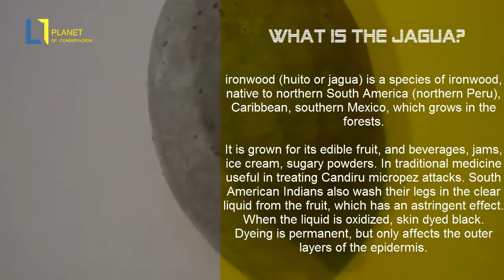A tribal ritual failed experiment with berries - Genipa americana huito jagua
WHAT IS THE JAGUA?

ironwood (huito or jagua) is a species of ironwood, native to northern South America (northern Peru), Caribbean, southern Mexico, which grows in the forests.

It is grown for its edible fruit, and beverages, jams, ice cream, sugary powders. In traditional medicine useful in treating Candiru micropez attacks. South American Indians also wash their legs in the clear liquid from the fruit, which has an astringent effect. When the liquid is oxidized, skin dyed black. Dyeing is permanent, but only affects the outer layers of the epidermis.

A FAILED EXPERIMENT

ITEMS FOR THE EXPERIMENT

1. Two (2) plastic containers
2. One (1) cutter (knives or scissors)
3. Cotton or a brush or cotton swab
4. ½ liter of boiling water

Fruit from two (2) parts

Streaking part of the fruit

Mesclar hot water with fruit

They smeared on the skin with a brush or cotton

ONE DAY (1) AFTER